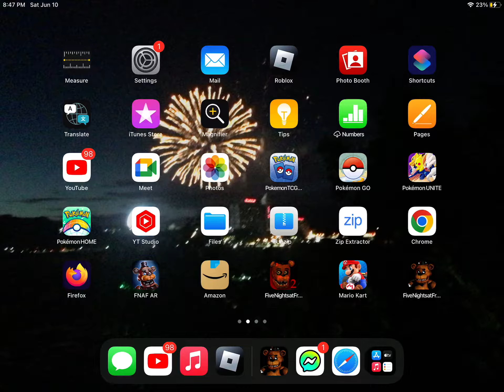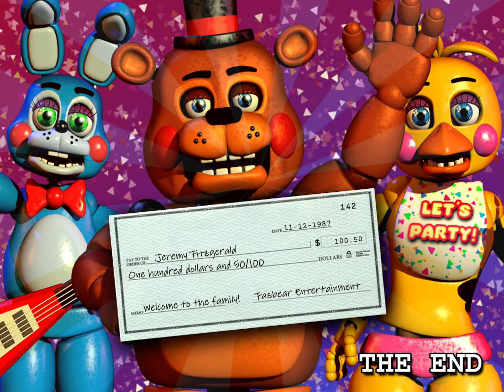FNAF 2 play through part 6